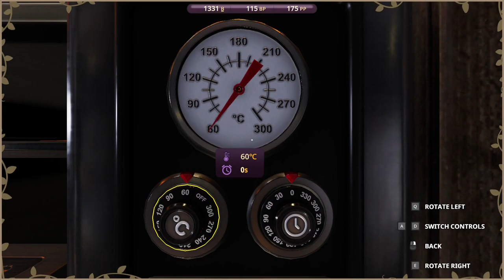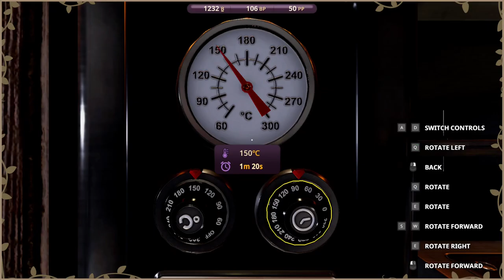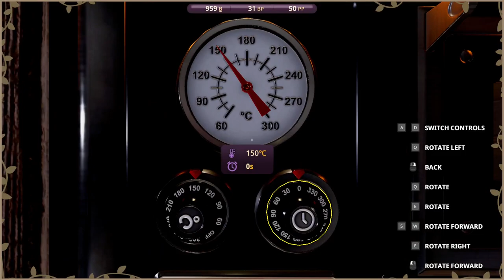Cooking Simulator: Cakes and Cookies | Cozy Night Gaming ☕🌙| No commentary, just vibes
I want a cupcake ~ 🍰🥯🧁

Bake and decorate delicious pastries, cakes, and cookies! Run your own bakery and serve customized, delightful desserts. Sweeten your favorite simulator game!

   📸 Instagram ~ @cozynightgaming
   🐤 Twitter ~ @CozyNightGaming